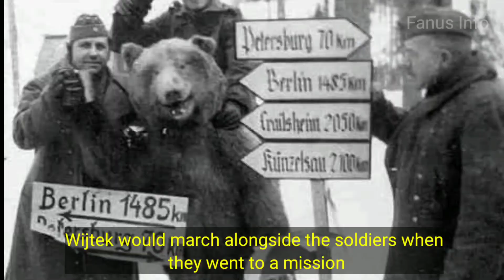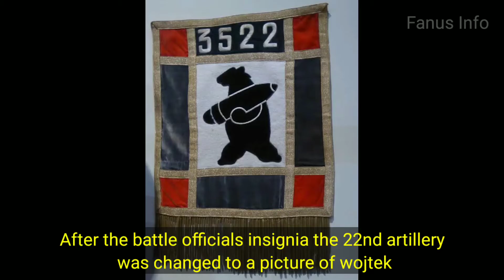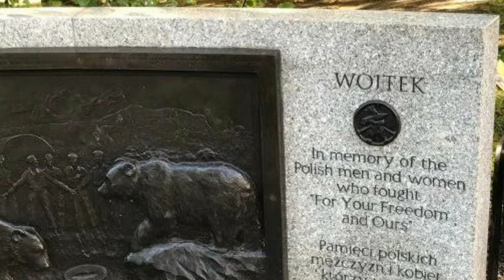wojtek, the most loyal bear!!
Wojtek, the most loyal bear!! Fanus Info